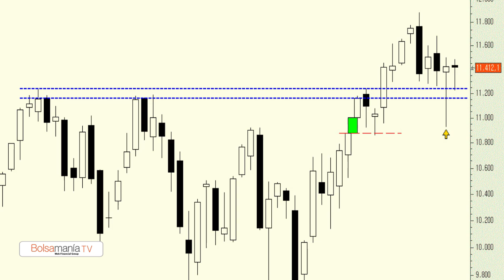Vídeo análisis técnico del Ibex 35